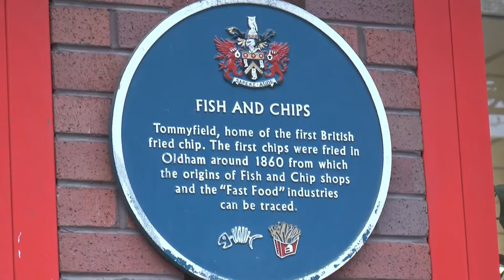The History Of The Humble Chip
Dan McLaughlin Reports.